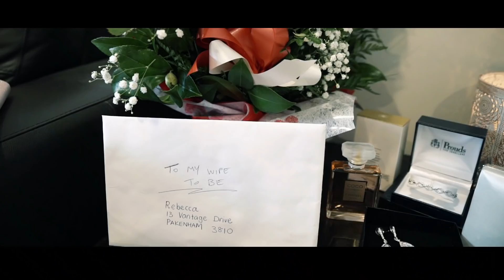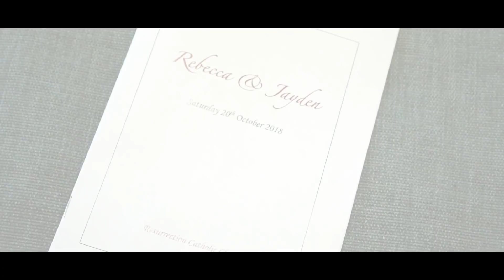Rebecca & Jayden - Wedding Video Highlight - Stu Art Video Productions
Filmed by Reilly for Stu Art Video Productions